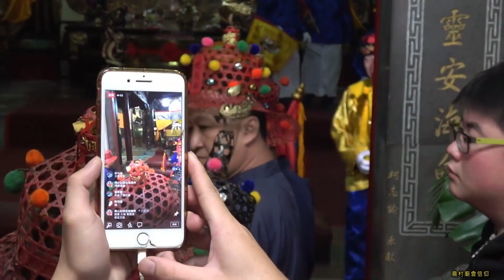【精彩回顧】迎王最後《送王》將境內掃淨的瘟神疫鬼押入王船~恭請魯大千歲等五位王爺登轎前往送王處乘坐王船遊天河｜(回顧)大埔東隆宮恭迎丁酉科代天巡狩王駕平安遶境